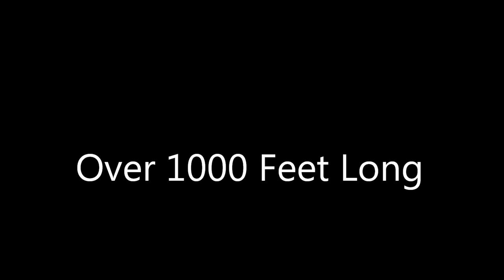Valley Zipline Tours Monster Zip #3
This is one of our most exciting lines, over 1000 feet long and 100 feet high over our lakes. This is one of 3 lines that cross the valley here at Valley Zipline Tours in Lancaster, Ohio.